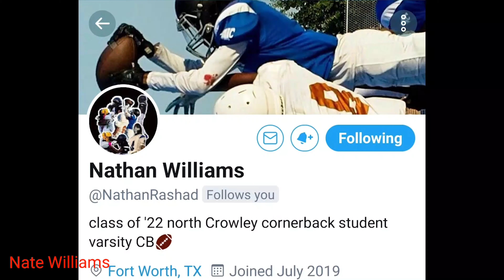Nathan Williams Spring Workouts Training Class of 2022